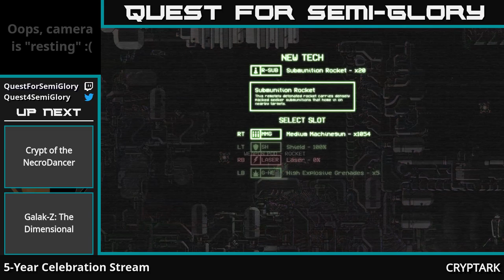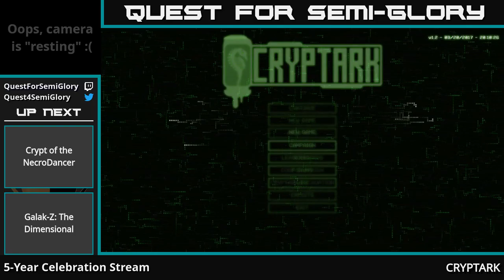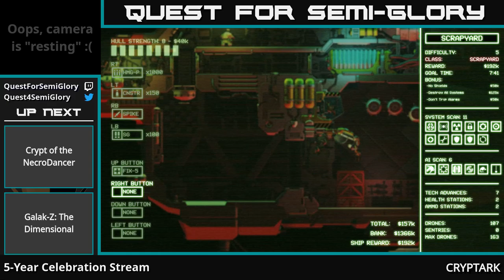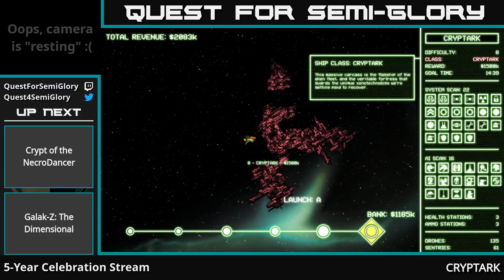5-Year Stream-a-versary - CRYPTARK